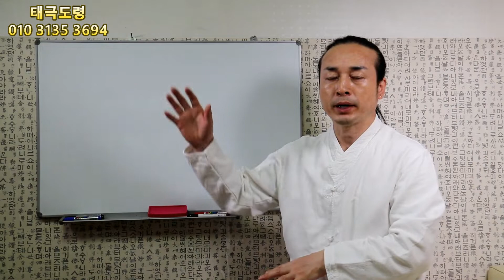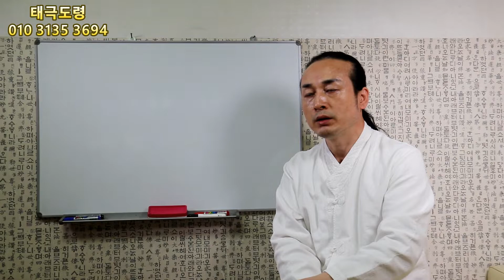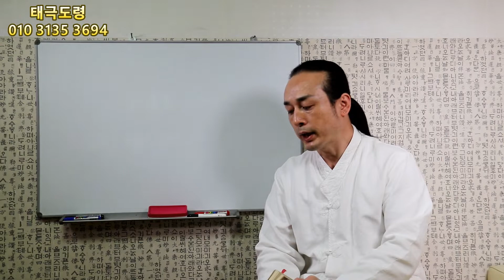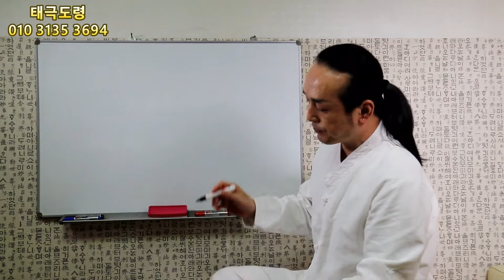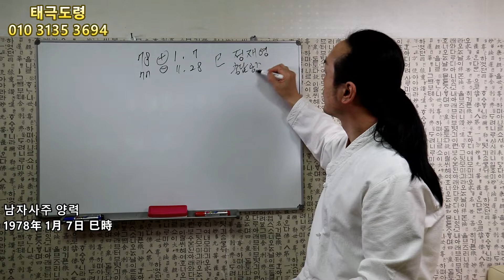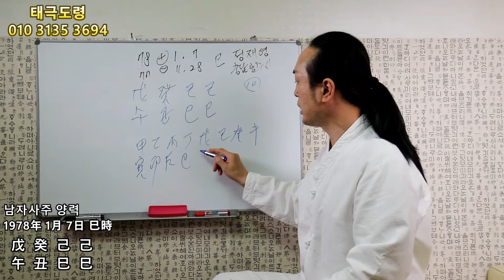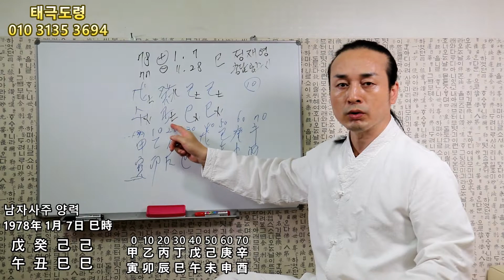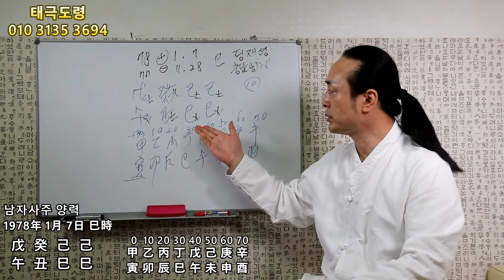귀문관살 사주는 꼭 신 받아야 할까? 1부 태극도령-대전점집 대전작명소 점잘보는곳 세종점집 천안점집 청주점집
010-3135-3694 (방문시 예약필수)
구독👈
좋아요👍👍
알람설정🔔
부탁 드립니다🌹